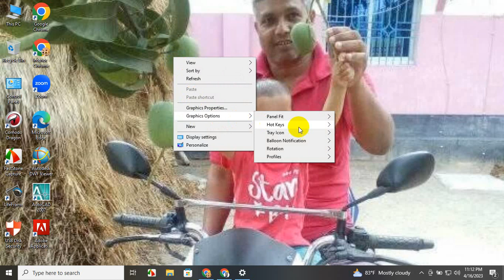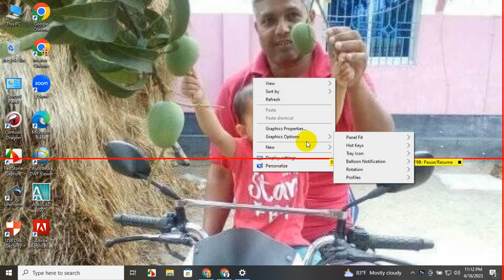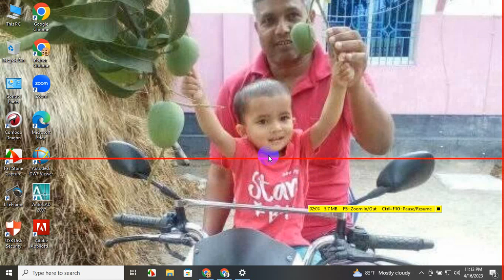কম্পিউটারের স্ক্রীন উল্টে গেলে কীভাব ঠিক করবে? How to normalize the rotating screen of the computer?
✨✨✨  Assalamu Alaikum ✨✨✨

100% quality and satisfaction in my work is guaranteed.

 - 100% money back guarantee
 - Superb aftercare
 - Unlimited Revisions

Included Files:
Compatible with Adobe Illustrator
100% Vector
Easy to edit & customize
01 x AI
05 x EPS 10: (Vector – Openable with many vector based graphic * programs such as Illustrator, CorelDraw)
05 x JPG - 4680×3120 px
05 x PNG - 4680×3120 px
05 x PDF
05 x SVG
Features:

Requirements:
1. What is your main Business Service?
Ans:
2. What is your Busisess Logo Name?
Ans:
3. Which Category does Your Business fall in-?
Ans:
4. Have you any Sample?
Ans:
5. Any color Preference?(Red/Blue/Orange/Black/White/Pink/Others)?

You can follow me there:
Youtub